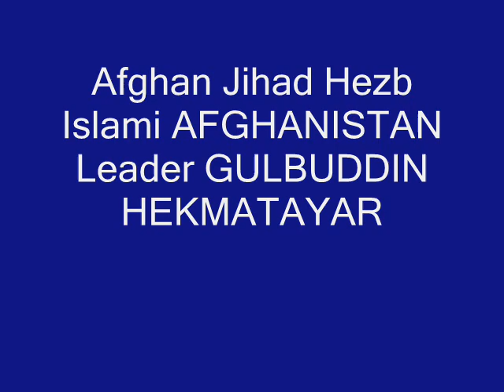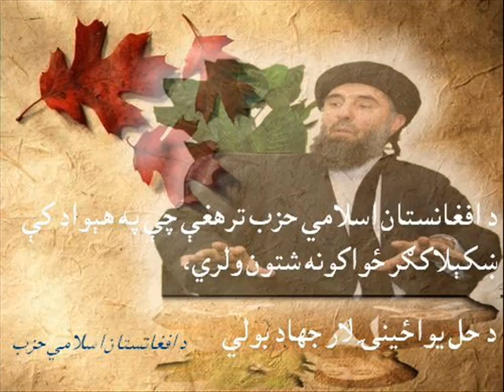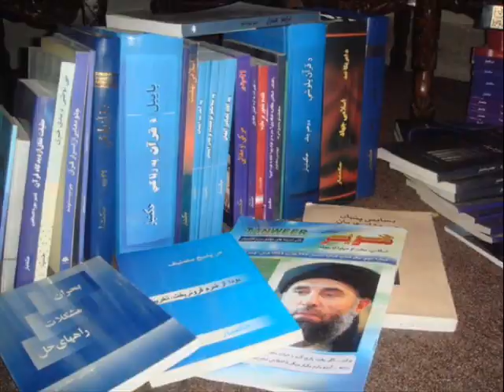Afghan Jihad Leader gulbuddin hekmatayar part 2